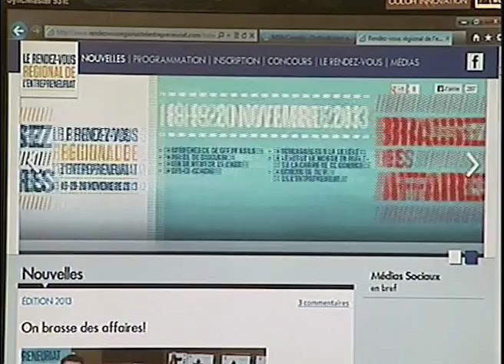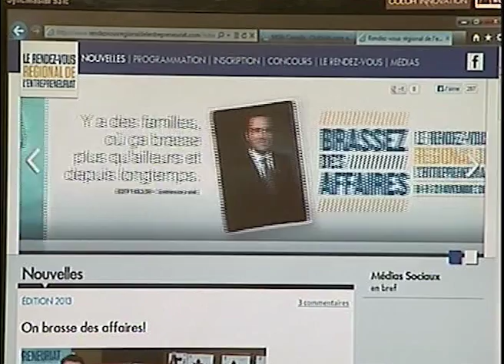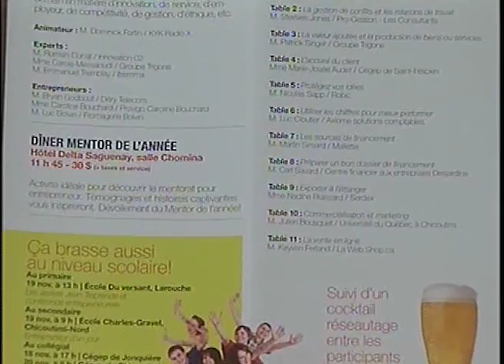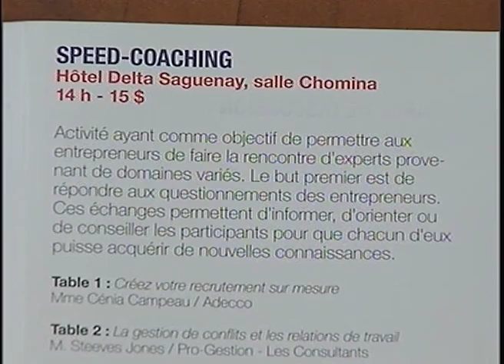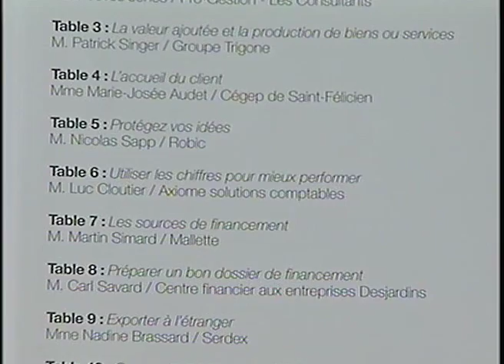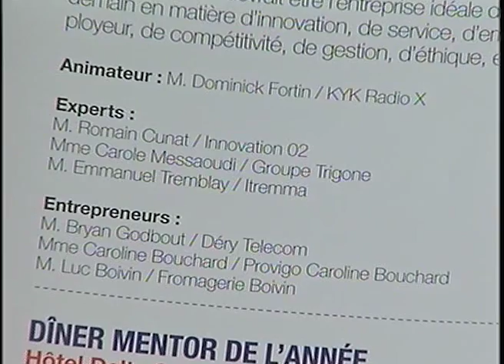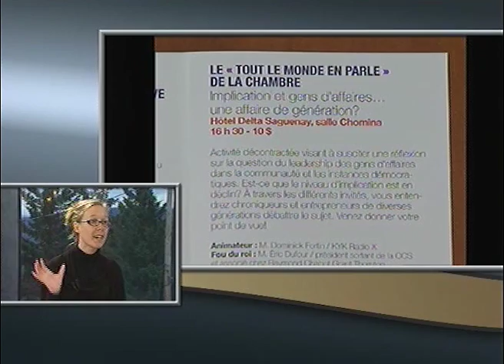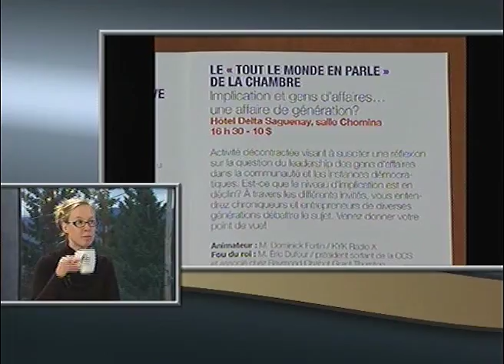Sophie Bouchard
Rendez-vous régional de l'entrepreunariat